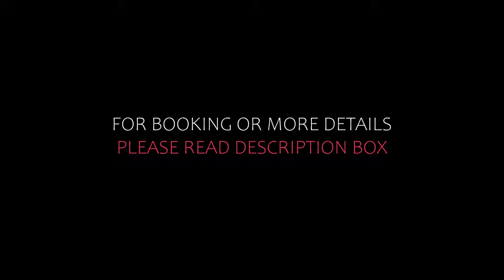Top 4 Recommended Hotels In Chalkida | Best Hotels In Chalkida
Queries Solved:
1) Top 4 Recommended Hotels In Chalkida
2) Top 4 Hotels In Chalkida
3) Top Four Hotels In Chalkida
4) Top 4 Romantic Hotels In Chalkida
5) 4 Best Hotels For Couples In Chalkida
6) Hotels In Chalkida
7) Best Hotels In Chalkida
8) Top 4 Luxury Hotels In Chalkida
9) Luxury Hotel In Chalkida
10) Luxury Hotels In Chalkida
11) Luxury Stay In Chalkida
12) Top 4 4 Star Hotel In Chalkida
13) Best 4 Star Hotel In Chalkida
14) 4 Star Hotel In Chalkida

Track Title: Blank Slate
Artist: VYEN